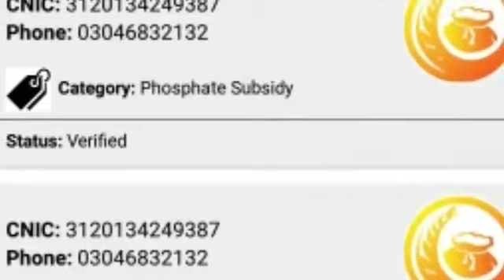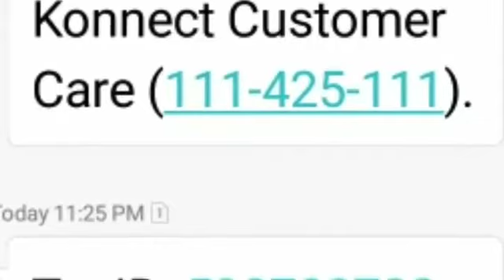DAP Subsidy News Potash News / Subsidy latest news update 2020 july / dap voucher sending message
June subsidy new update 2020 / Potash subsidy new update / Farmers Subsidy 2020 Package New Update

Subsidy App Download 2020 / Dap Subsidy Vouchers 2020 Check / Potash Subsidy News 2020 / Kisan News

second group  es ma add jo jain

dap Subsidy vouchers 2019,
dap Subsidy vouchers 2020,
dap Subsidy vouchers,
dap Subsidy,
potash subsidy vouchers 2019,
potash subsidy vouchers,
potash subsidy,
potash subsidy vouchers 2020,
Subsidy app download,
Subsidy app,
hbl konnect application download,
hbl konnect application,
hbl konnect,
Punjab agriculture department Pakistan,
Punjab agriculture department,
Punjab agriculture,
agriculture subsidy Punjab Pakistan,
agriculture subsidy Punjab,
agriculture subsidy,
subsidy on fertilizer,
subsidy on seeds,
cotton seeds subsidy,
subsidy on rice,
kanola oil seeds subsidy
Desi live desi paan youtube channel